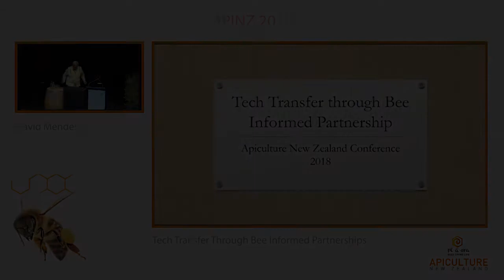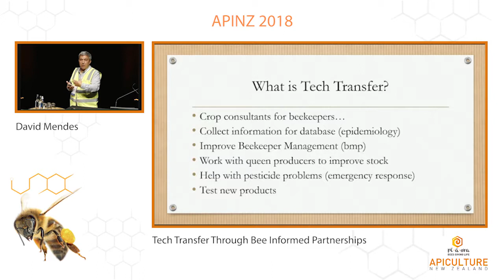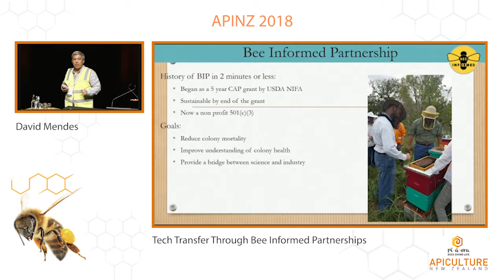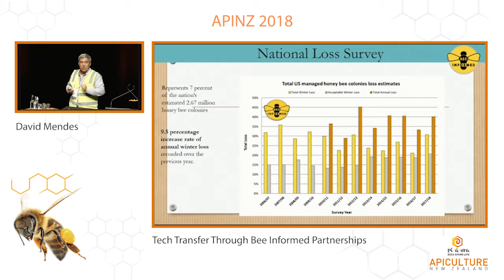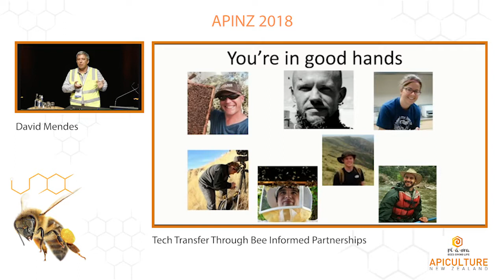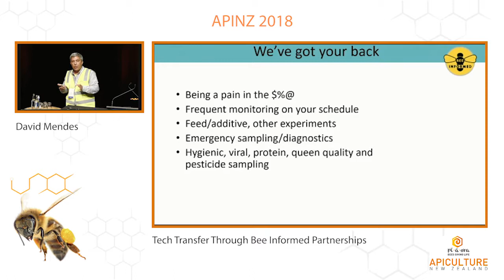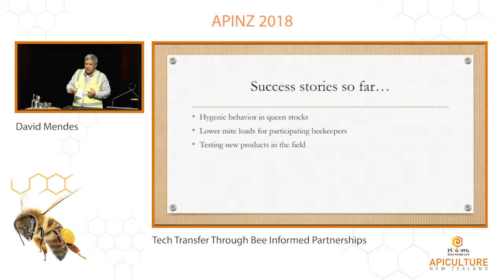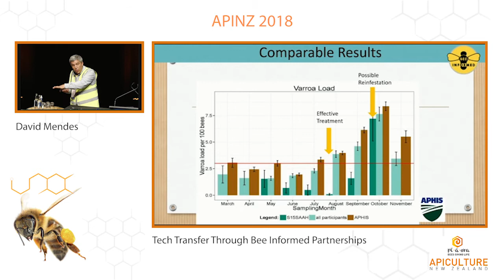David Mendes - Tech Transfer through Bee Informed Partnerships